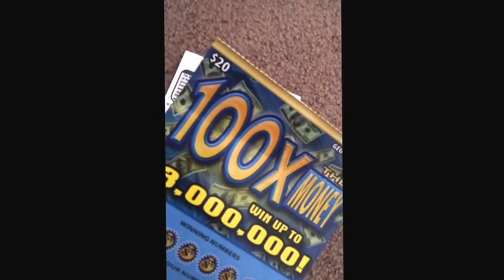$360 Georgia fabulous scratch off